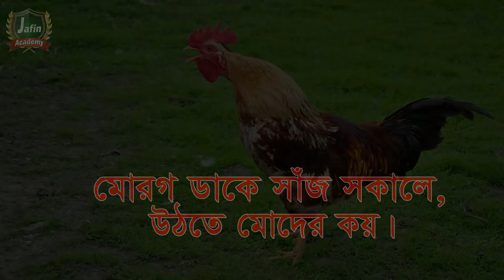Cocks Crow। কক্ স- ক্রো । Rhymes & Songs for Children । ছোট্ট সোনামণিদের বাংলা ছড়া গান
Cocks Crow
কক্ স- ক্রো
ছোট্ট সোনামণিদের বাংলা ছড়া গান
Rhymes & Songs for Children
Plan by : Alamgir hossain
Label : jafin academy

*** ANTI-PIRACY WARNING ***
This content is Copyright to jafin academy.
This Visual and Audio Element is Copyrighted
Content of jafin academy.